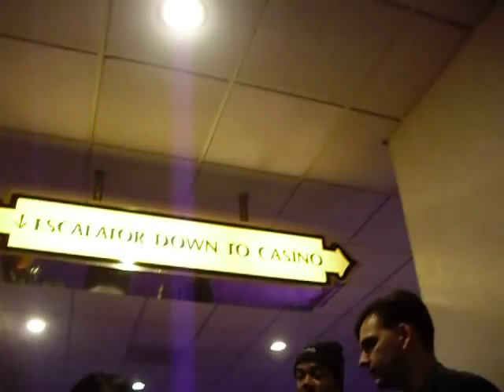MTV's Angelina From "The Jersey Shore" with Police After Alleged Assault / Fight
EXCLUSIVE VIDEO - CELEBRITYBOMB.com - Angelina Pivarnick from "MTV's The Jersey Shore" Speaking with police at the Taj Mahal in Atlantic City after a reported assault took place that caused her to miss her scheduled Celebrity Boxing match with VH1's Kerry Schwartz from the show "Frank The Entertainer: A Base ment Affair". The bout was supposed to take place on Dec. 4, 2010